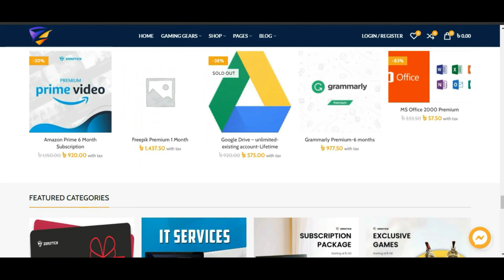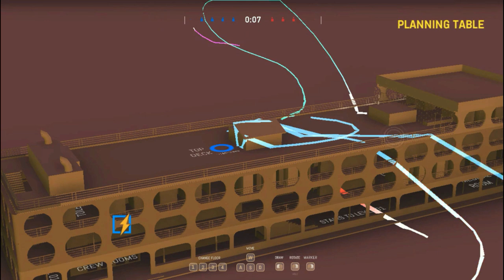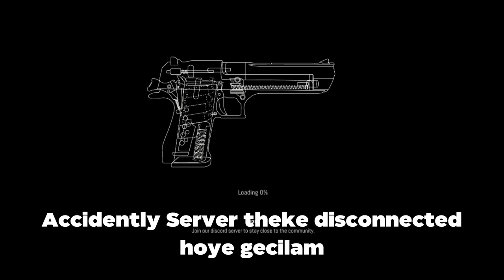ZERO HOUR এ আমরা ৪ | LETS PLAY BD | SABBIR OFFICIAL | FAHAD AKASH | SATONYT | BANGLADESHI GAME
ID: @Yestro.y

Zero HOur :
Zero Hour attempts to be a realistic slow-pace tactical 5v5 shooter. A tactical shooter is a subgenre of shooter games that encompasses both first-person and third-person shooting experiences.